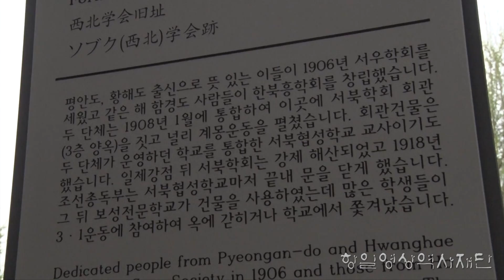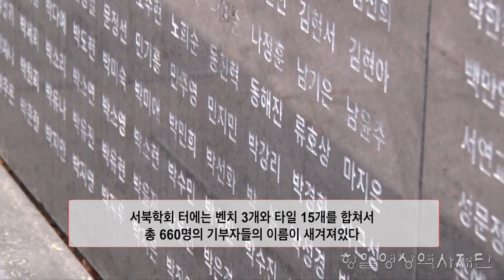[독립운동 국내유적지] 서울 종로구 서북학회 터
서북학회는 평안도·황해도 출신 인사들에 의해 조직된 서우학회와 함경도 인사들에 의해 조직된 한북흥학회가 1908년 1월 통합하여 발족시킨 학회였다. 회원 수는 2,500명 정도로 추산되며, 신지식층과 신흥상공인층 등 평민 출신 신흥중간계급이 주축을 이루었다. 이동휘·안창호·박은식등이 임원을 맡아 활약했는데, 교육을 통한 국권회복과 민권신장을 표방하며 학보 간행·계몽 강연·교사 양성 등의 사업을 벌였다. 특히 교사양성을 위해 서북협성학교를 설립하였다. 이같은 노력의 결과 서북학회는 1910년 9월 강제 해산당할 때까지 서북지방 각 군에 31개의 지회와 69개의 학교를 설립하는 성과를 거둘 수 있었다. 지금의 낙원동 280번지는 서북학회 출범 당시 회관이 있었던 곳에 해방 후 건국대학교가 이곳에서 문을 열었다.